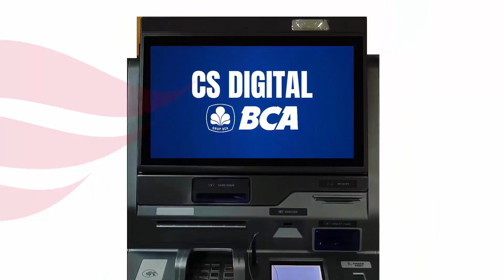Solusi BCA Mobile Terblokir karna Salah PIN 3 Kali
3 solusi jika BCA mobile terblokir karena salah memasukan PIN hingga 3 kali. Langsung mulai tanpa bertele-tele